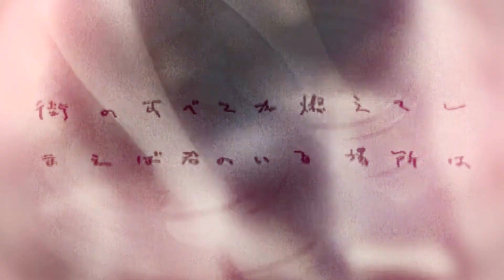Боруто_x_Великие из бродячих псов_х_Фури-кури-амв/аниме клип/эдит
Аниме:Боруто_x_Великие из бродячих псов_х_Фури-кури
ну как вам такой формат амв?)))